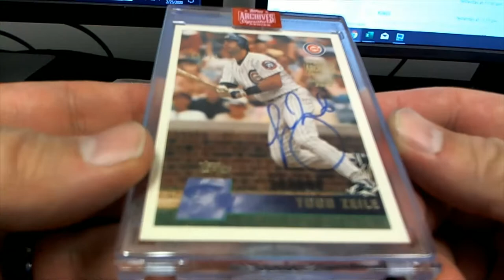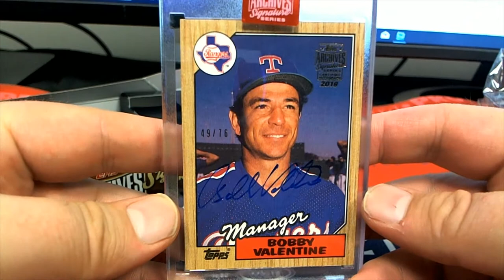2019 Topps Archives Signature Series Retired Player Ed Baseball Box ID 19TARSSBB632 for TMIKE